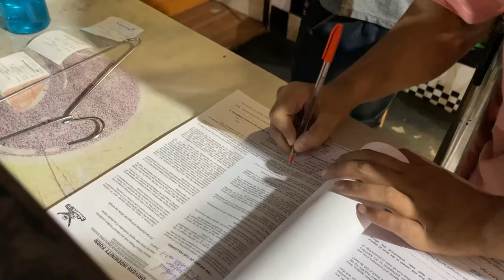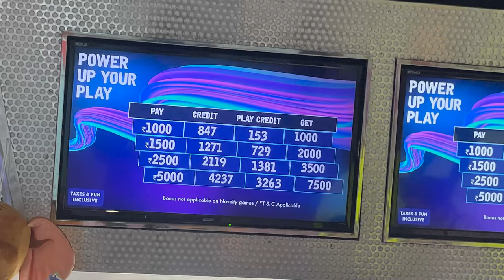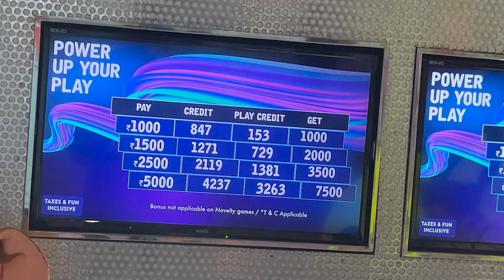Exploring FUN Activities at Hyderabad's Biggest Mall - Sharath City Capital Mall Gaming Zone Part 1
In this video, I, Khursheed aka Bhukka Nawab visited the biggest mall in Hyderabad. Sharath City Capital Mall is an amazing spot for shopping, food and entertainment as well.

With the largest food court, they also boast about the fun activities they have in the Mall. I have experienced the Go Karting, Mirror Maze and their amazing arcade arena Tridom.

If you're looking for a fun outing spot this weekend then make sure to visit this place as it is definitely worth the visit.

Our vision is to explore Hyderabad's best places for fun and activities.